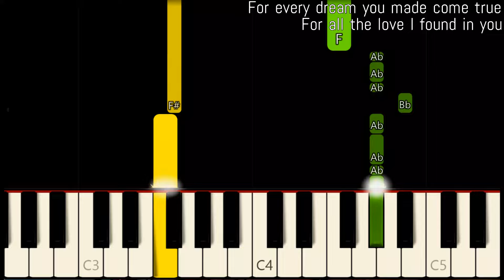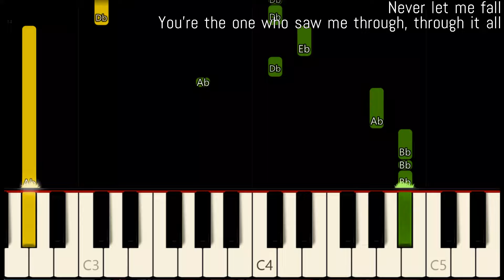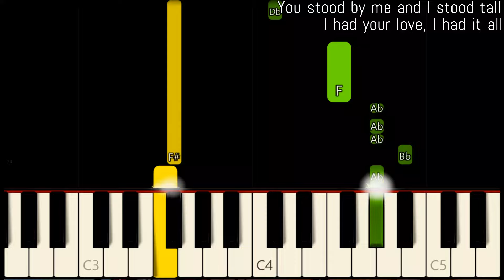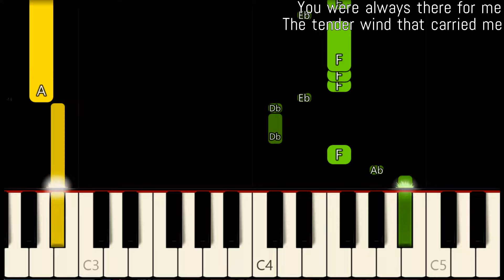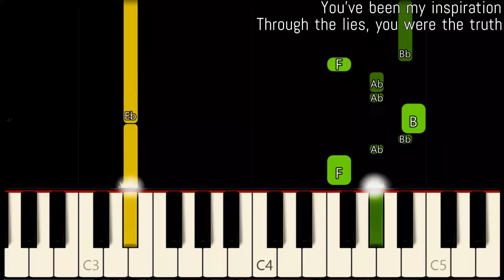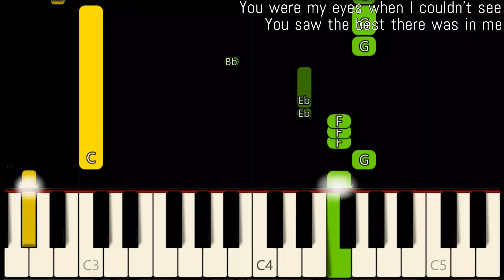BECAUSE YOU LOVED ME ( LYRICS ) - CELINE DION | SLOW & EASY PIANO